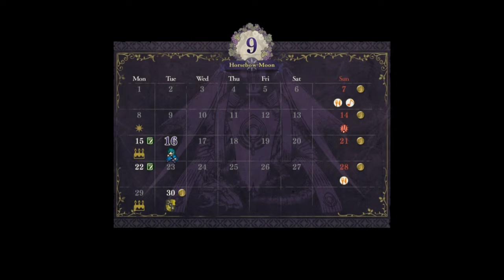Rumors Of A Reaper | Fire Emblem Three Houses Gameplay Walkthrough Part 7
Hey Everyone Hey and welcome to Fire Emblem Three Houses. This will be a full walkthrough plus a review and a giveaway for some extra goodies. In this part we must locate Flynn as she has been kidnapped but why did they kidnap her...and what do they want?

2:16 - First Explore
14:28 - Battle 1
23:44 - Lesson 1
28:29 - Second Explore (Recruiting Ashe and Casper)
33:18 - Lesson 2
37:15 - Shopping and Seminar
42:17 - Decisive Battle!

The land of Fodlan is sepreated into three peaceful nations, The Adrestian Empire, The Faerghus And The Leicester Alliance. All three live in peaceful harmony until a great war separates the three. Caught in the middle of this war, you must side with one and discover the mystery of who you really are and what this war is really about. who you side with. will change the fate of the world...forever

Fire Emblem Three Houses is for Nintendo Switch Only

Stay Awesome!